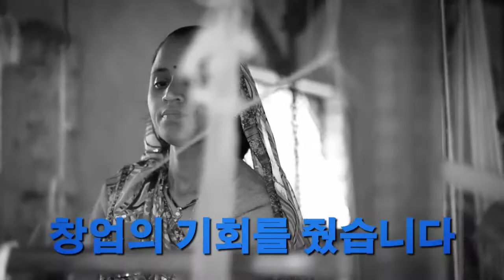ROTARY 봉사의 6대 초점분야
rotary3650 - 로타리 봉사의 6대 초점분야 사업을 소개합니다.

평화 및 분쟁해결
질병예방 및 치료
모자보건
수자원 및 위생
기본교육과 문해력
경제 및 지역사회개발